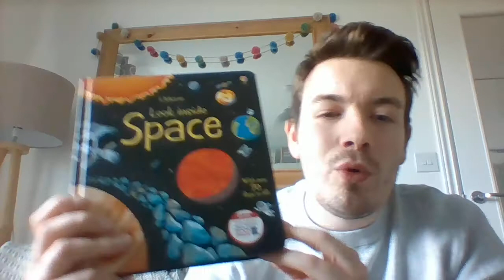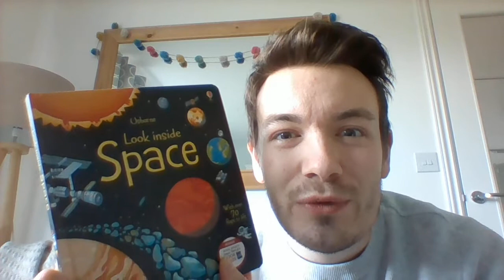Space Questions Please!